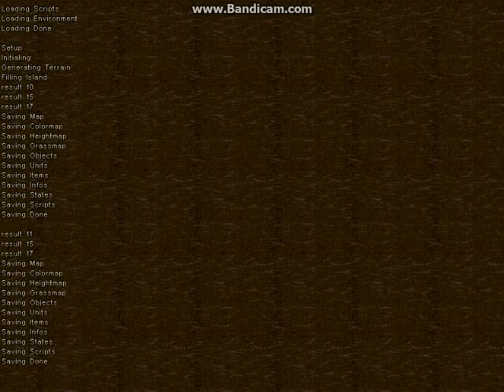Lets Play Strandet2 Part 7 What tun leute?